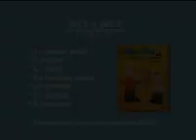Pat&Mat vol.1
Les aventures de Pat&Mat pour petits et grands en DVD!
Edition Satime Film.